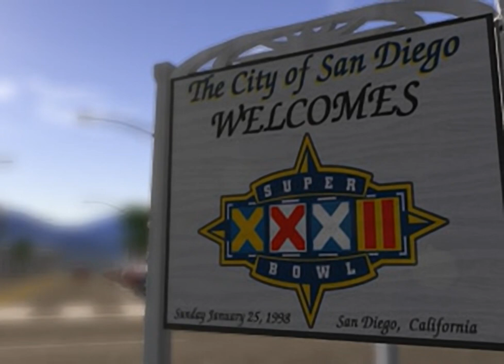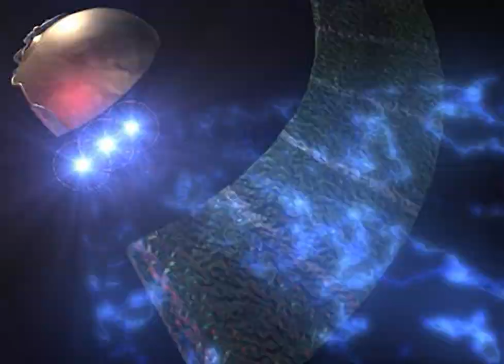Madden NFL 98 - all videos for the Playstation 1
00:00 -  FMVIDEO.DAT[100]
00:02 -  FMVIDEO.DAT[101]
00:05 -  FMVIDEO.DAT[102]
00:07 -  FMVIDEO.DAT[103]
00:10 -  FMVIDEO.DAT[104]
00:12 -  FMVIDEO.DAT[105]
00:15 -  FMVIDEO.DAT[106]
00:17 -  FMVIDEO.DAT[107]
00:21 -  FMVIDEO.DAT[108]
00:24 -  FMVIDEO.DAT[109]
00:27 -  FMVIDEO.DAT[10]
00:41 -  FMVIDEO.DAT[110]
00:43 -  FMVIDEO.DAT[111]
00:46 -  FMVIDEO.DAT[112]
00:48 -  FMVIDEO.DAT[113]
00:51 -  FMVIDEO.DAT[114]
00:53 -  FMVIDEO.DAT[115]
00:56 -  FMVIDEO.DAT[116]
00:57 -  FMVIDEO.DAT[117]
01:00 -  FMVIDEO.DAT[118]
01:02 -  FMVIDEO.DAT[119]
01:05 -  FMVIDEO.DAT[11]
01:18 -  FMVIDEO.DAT[120]
01:20 -  FMVIDEO.DAT[121]
01:24 -  FMVIDEO.DAT[122]
01:26 -  FMVIDEO.DAT[123]
01:29 -  FMVIDEO.DAT[124]
01:31 -  FMVIDEO.DAT[125]
01:34 -  FMVIDEO.DAT[126]
01:36 -  FMVIDEO.DAT[127]
01:39 -  FMVIDEO.DAT[128]
01:42 -  FMVIDEO.DAT[129]
01:44 -  FMVIDEO.DAT[12]
01:54 -  FMVIDEO.DAT[130]
01:56 -  FMVIDEO.DAT[131]
01:59 -  FMVIDEO.DAT[132]
02:01 -  FMVIDEO.DAT[133]
02:04 -  FMVIDEO.DAT[134]
02:06 -  FMVIDEO.DAT[135]
02:10 -  FMVIDEO.DAT[136]
02:13 -  FMVIDEO.DAT[137]
02:18 -  FMVIDEO.DAT[138]
02:22 -  FMVIDEO.DAT[139]
02:26 -  FMVIDEO.DAT[13]
02:37 -  FMVIDEO.DAT[140]
02:41 -  FMVIDEO.DAT[141]
02:45 -  FMVIDEO.DAT[142]
03:06 -  FMVIDEO.DAT[143]
03:26 -  FMVIDEO.DAT[144]
03:47 -  FMVIDEO.DAT[145]
04:08 -  FMVIDEO.DAT[146]
04:30 -  FMVIDEO.DAT[147]
04:45 -  FMVIDEO.DAT[148]
05:23 -  FMVIDEO.DAT[149]
05:54 -  FMVIDEO.DAT[14]
06:04 -  FMVIDEO.DAT[150]
06:32 -  FMVIDEO.DAT[151]
06:48 -  FMVIDEO.DAT[152]
07:11 -  FMVIDEO.DAT[153]
07:34 -  FMVIDEO.DAT[15]
07:47 -  FMVIDEO.DAT[16]
08:00 -  FMVIDEO.DAT[17]
08:15 -  FMVIDEO.DAT[18]
08:31 -  FMVIDEO.DAT[19]
08:44 -  FMVIDEO.DAT[20]
08:58 -  FMVIDEO.DAT[21]
09:12 -  FMVIDEO.DAT[22]
09:25 -  FMVIDEO.DAT[23]
09:36 -  FMVIDEO.DAT[24]
09:50 -  FMVIDEO.DAT[25]
10:03 -  FMVIDEO.DAT[26]
10:17 -  FMVIDEO.DAT[27]
10:30 -  FMVIDEO.DAT[28]
10:47 -  FMVIDEO.DAT[29]
11:01 -  FMVIDEO.DAT[30]
11:16 -  FMVIDEO.DAT[31]
11:26 -  FMVIDEO.DAT[32]
11:37 -  FMVIDEO.DAT[33]
11:52 -  FMVIDEO.DAT[34]
12:03 -  FMVIDEO.DAT[35]
12:16 -  FMVIDEO.DAT[36]
12:30 -  FMVIDEO.DAT[37]
12:45 -  FMVIDEO.DAT[38]
12:57 -  FMVIDEO.DAT[39]
13:07 -  FMVIDEO.DAT[40]
13:19 -  FMVIDEO.DAT[41]
13:28 -  FMVIDEO.DAT[42]
13:40 -  FMVIDEO.DAT[43]
13:52 -  FMVIDEO.DAT[44]
14:08 -  FMVIDEO.DAT[45]
14:20 -  FMVIDEO.DAT[46]
14:31 -  FMVIDEO.DAT[47]
14:42 -  FMVIDEO.DAT[48]
14:54 -  FMVIDEO.DAT[49]
15:06 -  FMVIDEO.DAT[4]
16:26 -  FMVIDEO.DAT[50]
16:39 -  FMVIDEO.DAT[51]
16:54 -  FMVIDEO.DAT[52]
17:06 -  FMVIDEO.DAT[53]
17:17 -  FMVIDEO.DAT[54]
17:29 -  FMVIDEO.DAT[55]
17:38 -  FMVIDEO.DAT[56]
17:50 -  FMVIDEO.DAT[57]
18:08 -  FMVIDEO.DAT[58]
18:20 -  FMVIDEO.DAT[59]
18:34 -  FMVIDEO.DAT[5]
19:08 -  FMVIDEO.DAT[60]
19:21 -  FMVIDEO.DAT[61]
19:31 -  FMVIDEO.DAT[62]
19:43 -  FMVIDEO.DAT[63]
19:56 -  FMVIDEO.DAT[64]
20:10 -  FMVIDEO.DAT[65]
20:23 -  FMVIDEO.DAT[66]
20:34 -  FMVIDEO.DAT[67]
20:46 -  FMVIDEO.DAT[68]
20:56 -  FMVIDEO.DAT[69]
21:09 -  FMVIDEO.DAT[6]
21:51 -  FMVIDEO.DAT[70]
22:02 -  FMVIDEO.DAT[71]
22:16 -  FMVIDEO.DAT[72]
22:30 -  FMVIDEO.DAT[73]
22:44 -  FMVIDEO.DAT[74]
23:00 -  FMVIDEO.DAT[75]
23:03 -  FMVIDEO.DAT[76]
23:05 -  FMVIDEO.DAT[77]
23:08 -  FMVIDEO.DAT[78]
23:10 -  FMVIDEO.DAT[79]
23:13 -  FMVIDEO.DAT[7]
23:25 -  FMVIDEO.DAT[80]
23:27 -  FMVIDEO.DAT[81]
23:31 -  FMVIDEO.DAT[82]
23:33 -  FMVIDEO.DAT[83]
23:36 -  FMVIDEO.DAT[84]
23:37 -  FMVIDEO.DAT[85]
23:39 -  FMVIDEO.DAT[86]
23:41 -  FMVIDEO.DAT[87]
23:44 -  FMVIDEO.DAT[88]
23:46 -  FMVIDEO.DAT[89]
23:50 -  FMVIDEO.DAT[8]
24:01 -  FMVIDEO.DAT[90]
24:03 -  FMVIDEO.DAT[91]
24:06 -  FMVIDEO.DAT[92]
24:09 -  FMVIDEO.DAT[93]
24:12 -  FMVIDEO.DAT[94]
24:14 -  FMVIDEO.DAT[95]
24:16 -  FMVIDEO.DAT[96]
24:18 -  FMVIDEO.DAT[97]
24:21 -  FMVIDEO.DAT[98]
24:24 -  FMVIDEO.DAT[99]
24:26 -  FMVIDEO.DAT[9]